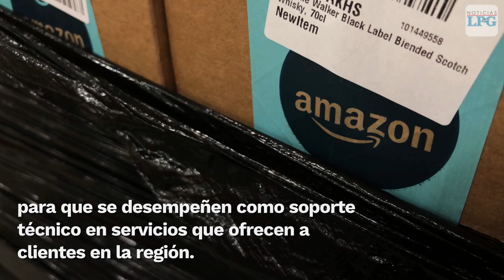Amazon llega a El Salvador para instalar su centro de capacitaciones